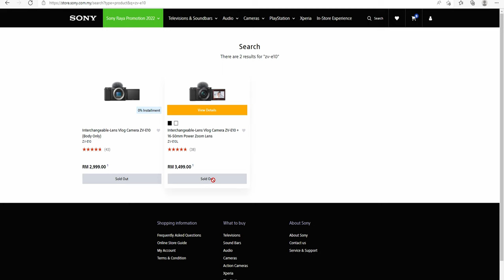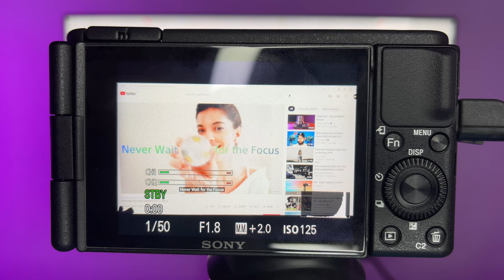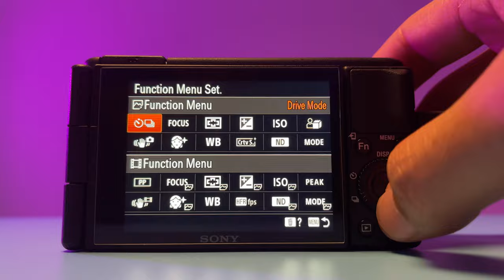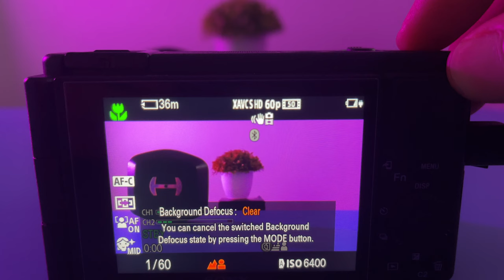Camera Mirrorless Terbaik ? | Sony ZV1 Unbox & Review